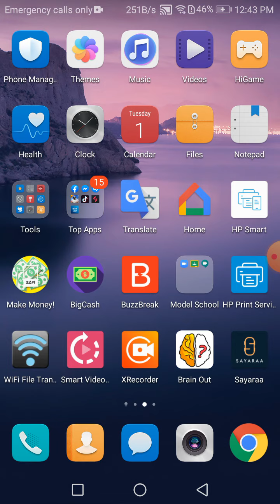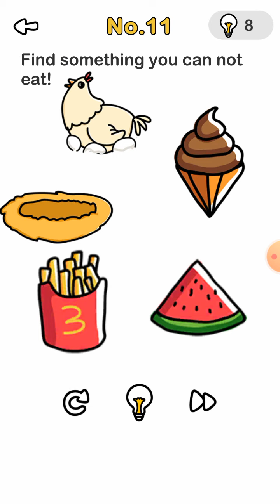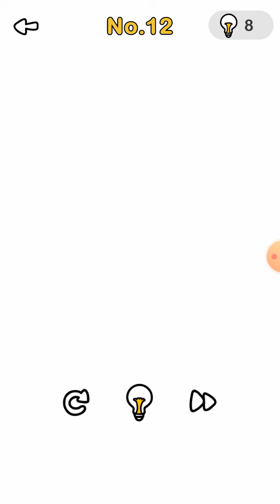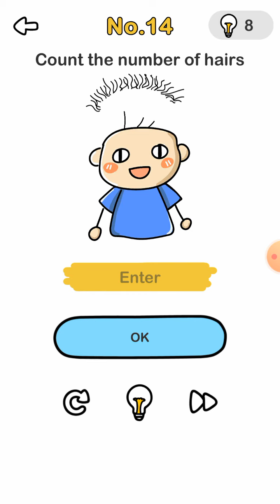Brain Out level 11, 12, 13, 14 and 15. Google game play. Brain. Kids game. Grow your IQ level.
Brain Out level 11, 12, 13, 14 and 15. Google game play. Brain. Kids game. Grow your IQ level. Fun games